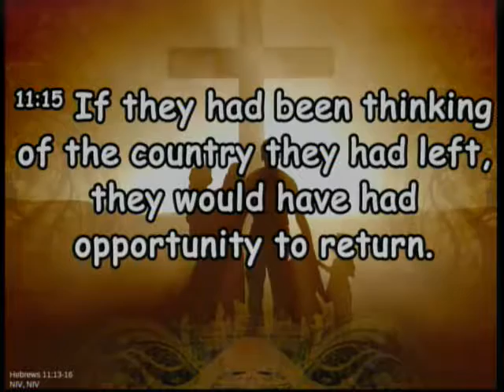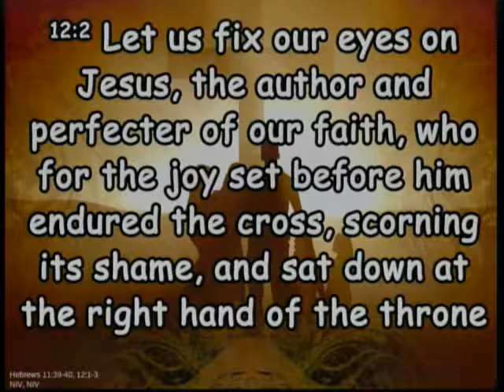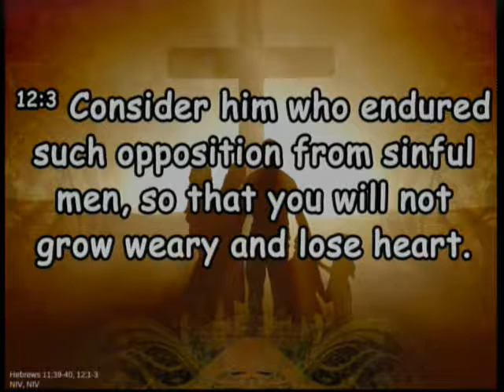20180106 - How Are You Living With Your Faith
Sunday Service, Sermon - How Are You Living With Your Faith